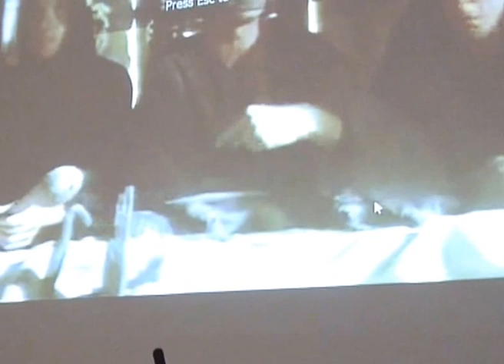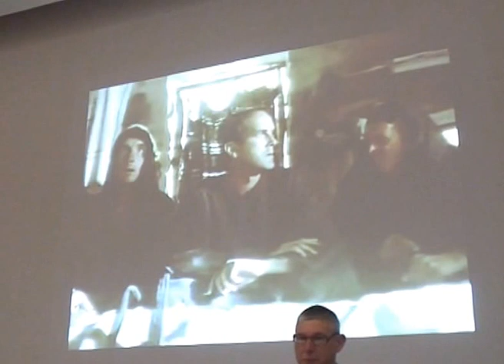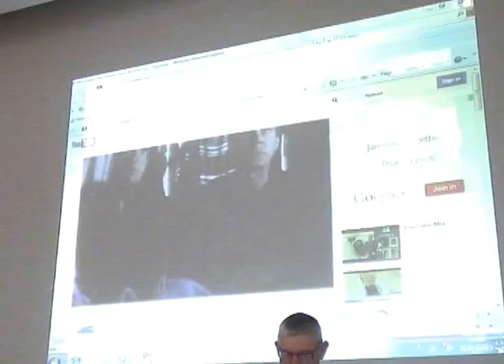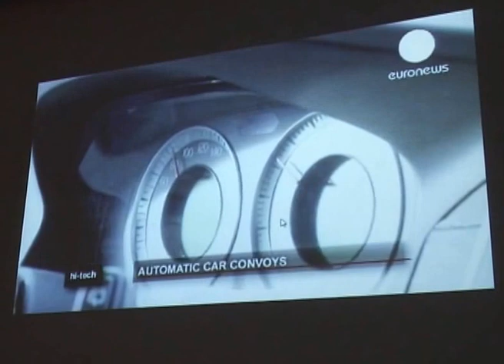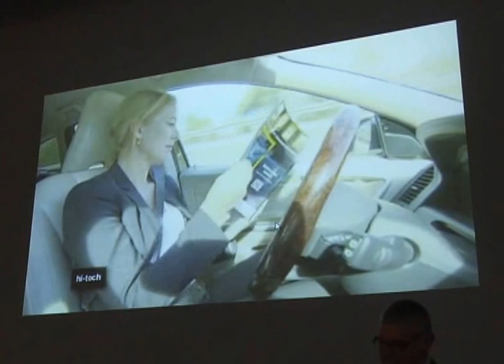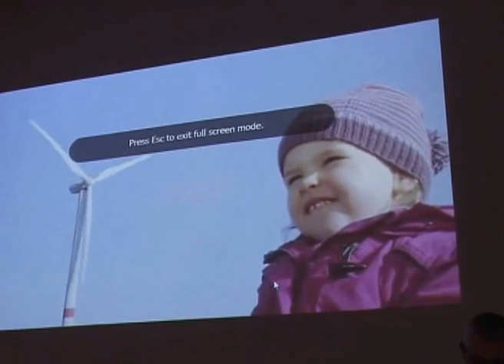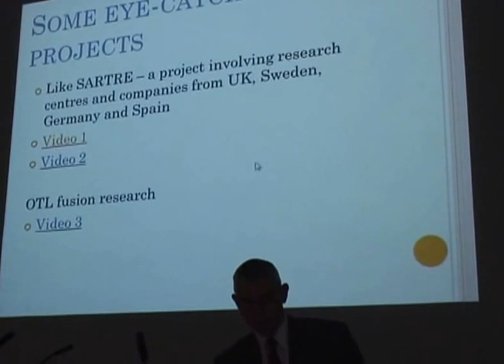Public Lecture Series: 'What has the European Commission...?' - Professor Peter Quantick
Cardiff Metropolitan University - Public & Professorial Lecture Series
Professor Peter Quantick
"What has the European Commission ever done for us? Travels with and without euros."
May 2013.

At a time of seemingly increasing Euro-scepticism and with a financial crisis gripping the Euro-zone, this is a question asked by many in the political sphere and the news media. This lecture discusses the considerable benefits of funding research and development across Europe and its benefits to Universities, Research Centres and businesses.

The lecture will describe the valuable role of the European Commission in supporting research, development and innovation through its various funding streams including the Framework Programmes. Many developments in medicine, food and agriculture and information technology would not have had the impact they have without a pan- European and International approach. The lecture also looks ahead to the future of EC support for research and innovation amid the uncertainties of the UK government's current position. Peter also describes his personal journey through the world of European Funding and explodes some lovingly held Euro-myths.

Biography
Peter was born in Dawlish, Devon and studied at Teignmouth Grammar School. He studied Botany and Zoology at University of Wales College, Swansea (as it was then) and completed his PhD at the University of London and Diploma of Imperial College in 1978.
This was followed by 30 years at the University of Lincoln and its antecedent organisations initial teaching and researching into applied microbiology and where he was latterly Head of Research Office. He received an Honorary Fellowship of the University of Lincoln in 2008 at the same time as he joined Cardiff Metropolitan University as European Projects Director.
His involvement in European Funding has been as a partner in EC funded projects and as an expert evaluator, project reviewer and chair and rapporteur for expert panels for DG Research and Innovation.